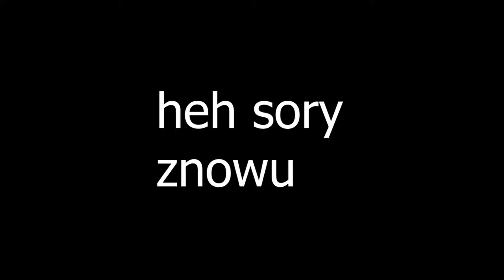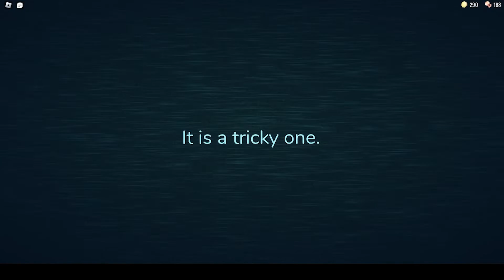JESTEM MISTRZEM SZAFY XD | ROBLOX DOORS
Siema widzu,
Dzisiaj kontynuacja poprzedniej części odcinka,
jeśli nie widziałeś tamtej, zachęcam do obejrzenia.

Film jest robiony w celach humorystycznych, nie ma on na celu nikogo obraźić.